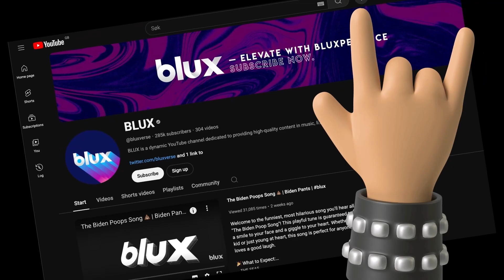Kamala Harris's "Audio Earrings" Conspiracy Exposed at Debate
🚨🔥 In a shocking new twist, Blux is revealing what could be one of the most explosive conspiracies of the 2024 presidential race: Kamala Harris’s "Audio Earrings" spotted during her heated debate with Donald Trump. Viewers and conspiracy theorists alike have raised questions about the nova-style earrings Harris wore, speculating that they were actually audio devices designed to feed her talking points and responses throughout the debate. The big question now: Was Kamala even speaking for herself, or was she being fed lines?

The theory gained traction when eagle-eyed viewers noticed Harris fidgeting with her earrings and seemingly pausing awkwardly before answering some of Trump’s toughest questions. These moments fueled rumors that the Vice President was receiving real-time coaching via the "audio earrings," leaving many wondering if her debate performance was less about her own ideas and more about what was being fed into her earpiece. 🎙️👂

But that’s not all—Blux is digging even deeper into this conspiracy, linking it to an old clip of former President Barack Obama where he joked about running a "shadow presidency" by having a future president wear an earpiece, allowing him to speak through them without being in the spotlight. While it may have seemed like a lighthearted comment at the time, the recent "Audio Earrings" theory has reignited speculation about whether Harris is the "puppet president" Obama once mentioned, being guided by unseen powers behind the scenes. 🤯🎧

As Blux continues to investigate, this revelation is sparking widespread debate about how much influence Harris actually holds. Was her performance at the debate truly her own, or was she being prompted from backstage? If true, this raises serious concerns about transparency and authenticity in the current administration.

Footage from the debate shows several instances where Harris appeared to be waiting for prompts or listening intently before responding, further adding to the mounting suspicions. "It all seemed too scripted, too polished," said one viewer. "If you watch closely, it looks like she's listening to someone before she speaks." With her inconsistent responses and frequent evasions during the debate, many now believe the "audio earrings" might be the key to understanding how Harris navigated the tough questions.

Blux will be revealing everything about this growing conspiracy in an upcoming investigative video, dissecting the visual evidence from the debate and revisiting Obama’s comments about his post-presidency influence. Could the earrings really be part of a larger plan to control Harris’s every word? And more importantly, what does this mean for her leadership if she's being fed responses from behind the scenes? 🕵️‍♂️👁️

What do you think? Could this conspiracy be real, or is it just a wild theory? Share your thoughts and join the conversation below! 🇺🇸✨